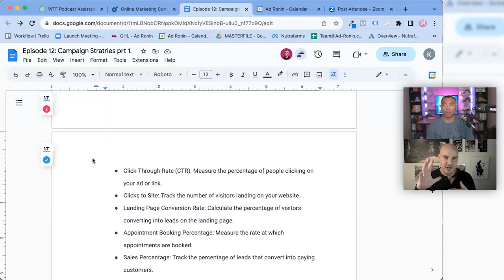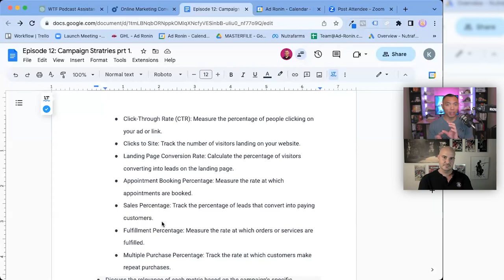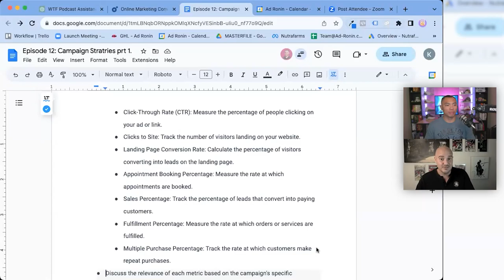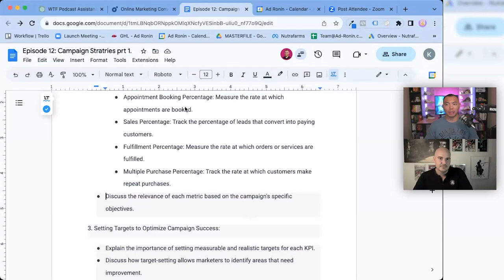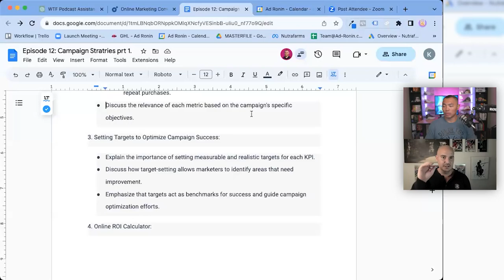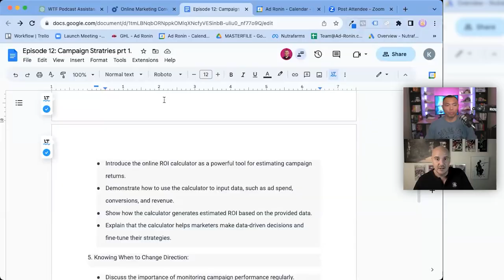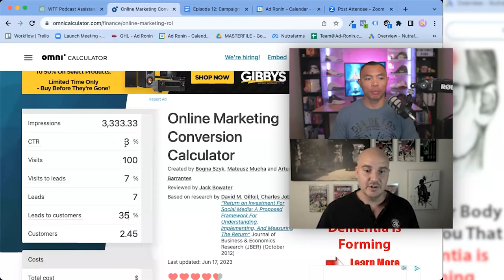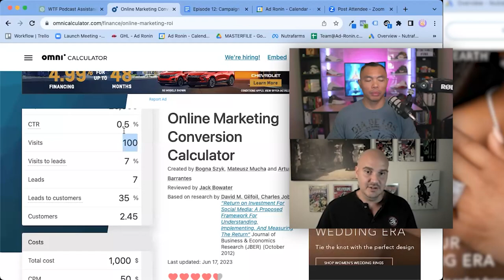Campaign Strategies Part 1: Mastering Lead Generation and Setting Trackable Goals | Marketing WTF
Welcome to our latest episode, “Mastering Lead Generation Campaign Goals and Tracking with Online ROI Calculator.” In this video, we dive into the crucial steps of defining clear goals before launching a lead generation campaign. Discover the key performance indicators (KPIs) to track for lead generation success, and learn how to set measurable targets to optimize your campaign. We also introduce a powerful online ROI calculator that will help you estimate campaign returns and make data-driven decisions. Join us to unlock the secrets of successful lead generation strategies! 📈🎯